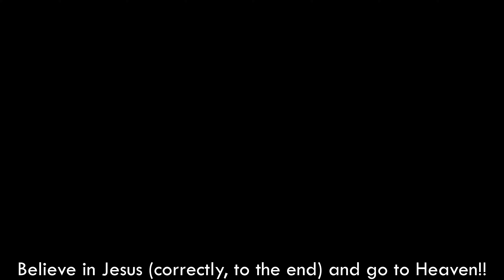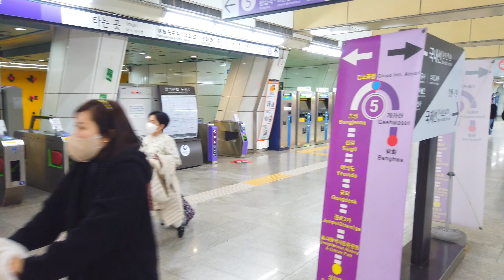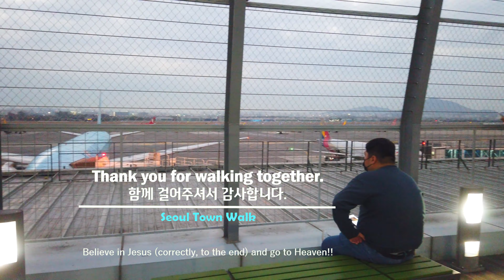Walker Seoul Korea - 서울 김포공항 걷기 (롯데몰)| Gimpo International Airport [강서구2 | Gangseogu2] 11(2)-18 【4K】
■ Walking tour around Seoul Korea, Gimpo International Airport~ (feat. Lotte Mall)
   서울 김포국제공항을 함께 산책하며 둘러보아요~ (feat. 김포공항 롯데몰)

인천국제공항의 개항으로 국내선으로 바뀌었다가 2003년부터 일본, 중국, 타이완 등으로 국제선 운항을 시작했다.
It changed to domestic flights with the opening of Incheon International Airport, but started international flights to Japan, China, and Taiwan in 2003.

* ‘구’의 동네, 명소, 지하철역 통합 : 1(2)-1, 1(2)-2, 1(2)-3, ... / 2(2)-1, 2(2)-2, ...

['Gu' number]  (Number Rules: East→West & South→North)
1. Gangdong-gu(강동구)  2. Songpa-gu(송파구)  3. Gangnam-gu(강남구)  4. Seocho-gu(서초구)  5. Dongjak-gu(동작구)  6. Gwanak-gu(관악구)  7. Geumcheon-gu(금천구)  8. Yeongdeungpo-gu(영등포구)  9. Yangcheon-gu(양천구)  10. Guro-gu(구로구)  11. Gangseo-gu(강서구)
12. Gwangjin-gu(광진구)  13. Seongdong-gu(성동구)  14. Jungnang-gu(중랑구)  15. Dongdaemun-gu(동대문구)  16. Yongsan-gu(용산구)  17. Jung-gu(중구)  18. Jongno-gu(종로구)  19. Mapo-gu(마포구)  20. Seodaemun-gu(서대문구)  21. Eunpyeong-gu(은평구)  22. Nowon-gu(노원구)  23. Seongbuk-gu(성북구)  24. Dobong-gu(도봉구)  25. Gangbuk-gu(강북구)